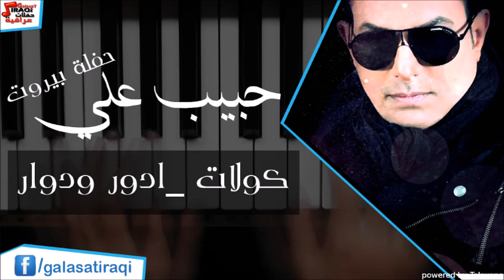حبيب علي - كولات ادور ودوار | اغاني عراقي